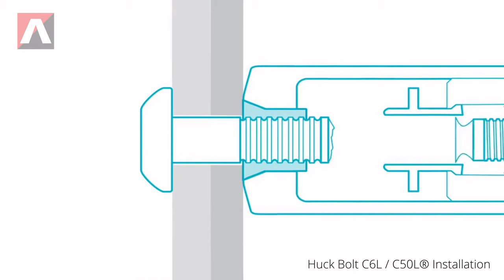Huck Aerobolt C6L and C50L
Heavy duty Lock Bolt with superior clamping power compared to multi-grip lock bolts.

The Xtralok® is the original  high strength lock bolt with a distinct "V" shape break neck groove for better clamping power. This two piece pin and collar combo is suitable for applications where a vibration resistant weatherproof seal is required.

Xtralok® are quick and easy to install with a starting diameter of 4.8m (3/16”), 6.4mm (1/4”), 7.9mm (5/16”) and 9.5mm (3/8”). Making them an easy choice for numerous sheet metal fabrication applications.

C50L is an oversize Huck lock bolt that has faithfully served Australia's  heavy engineering with its great clamping power in critical applications. Check out the "Benefits of Huck Bolts" blog or review "How Huck Works".